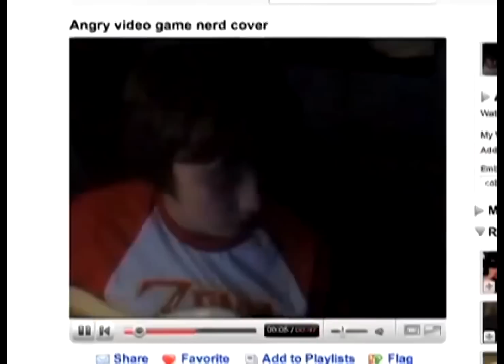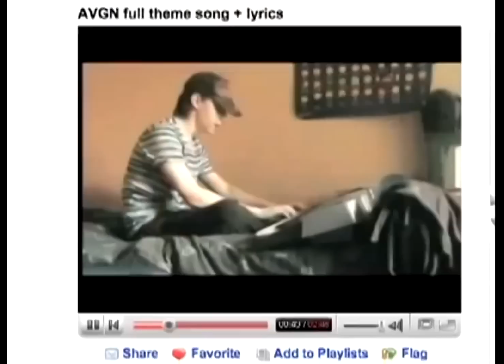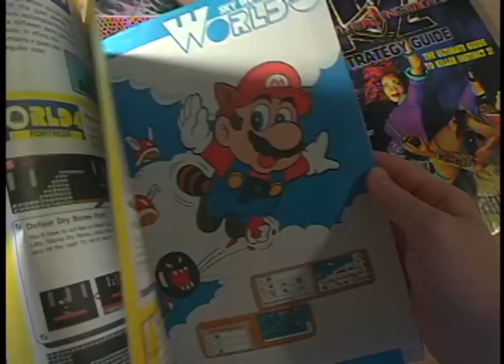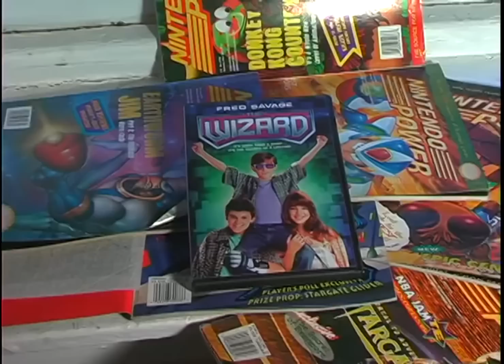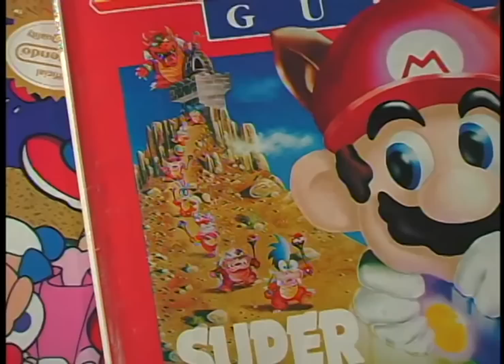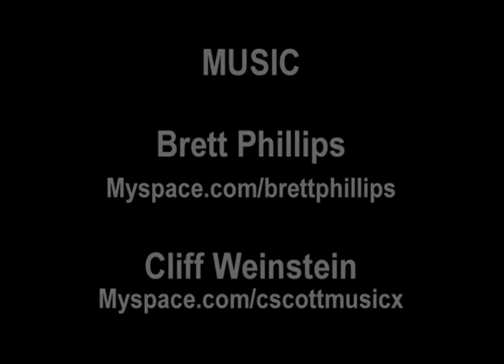The Wizard & Super Mario Bros. 3 - Angry Video Game Nerd - Episode 46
This episode, when it was uploaded to the Cinemassacre YouTube channel, didn't have the part where the Nerd reviews "The Wizard", so I uploaded this for you.

This is a restoration I edited together, which is higher quality than the one on Cinemassacre.com